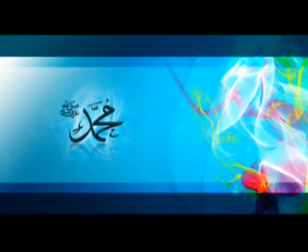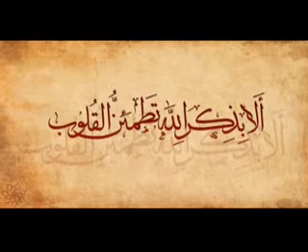MILAD; WRONG PRACTICE OF MUSLIM || Mawlana Hasan Jamil || 25/11/16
ঈদের মী-লাদ, ভ্রান্তির বেড়াজালে মুসলিম উম্মাহ